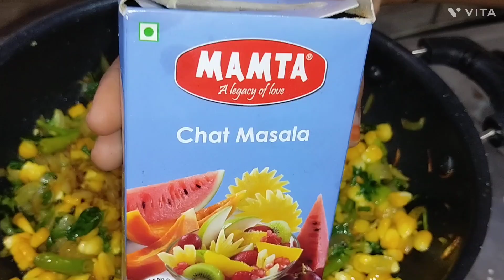స్కూల్ బాక్స్ లోకి llఉదయం టిఫిన్ లా మసాలా రైస్ ఇలా చేద్దాం ll sweet corn rice hygienic & Healthy 🌽